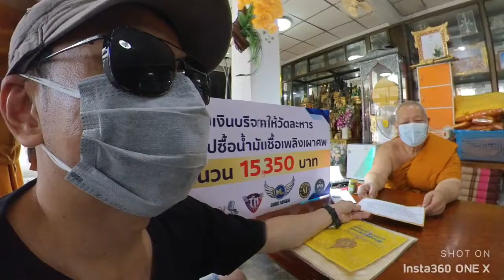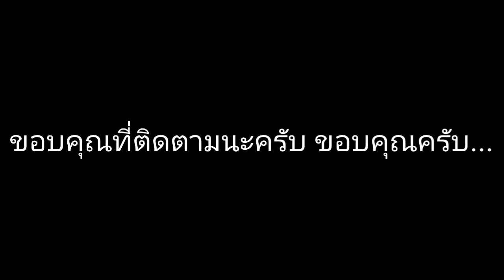กิจกรรม "เสียงเพลงปันน้ำใจสู้ภัยโควิด"